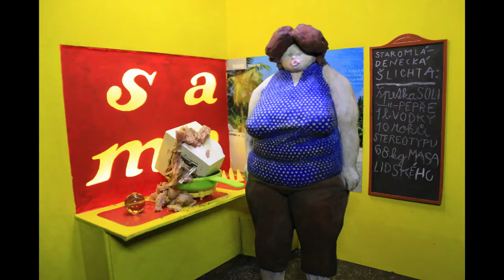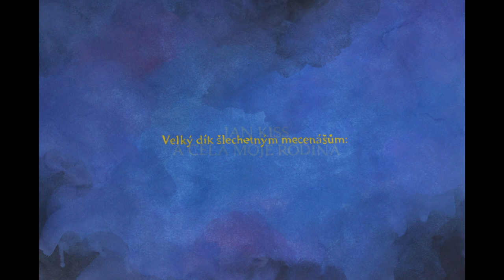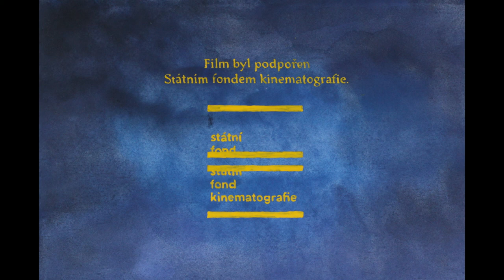Anatomie Pavouka (Spider´s anatomy)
27 min | 2014 | stop motion animation
The film shows a vision of a bleak city. A spider's web when viewed from above, concrete organism from the inside, dense sediments of people moving through its veins and threads in its guts. One of them is engineer Spider.
Written / Directed / Animated by: Vojtěch Kiss